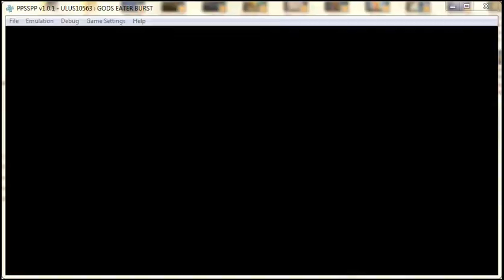God Eater Burst Undubbed Cowboy Mission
Well, since I did not get any new comments in my vids days after my last uploads, I'll be doing my next ones by view count meaning Digimon Re Digitize with the 1st on the eng patch I have before and the rest with the latest eng patch that recently got released. Another reason for me focusing more on DRD and maybe GEB though mostly for the former cause of the patch's glitch when I tried to proceed with the story in my Psp. No problem when doing so for the emulator though hence my decision.

Of course, only asking would be rude so I'll put in some info on the game I would be focusing on

Training while partner is hungry seems to count as 1 care mistake which helped me get MetalEtemon though I think you need to do it twice for one to be considered an care mistake.

Easiest Perfect/Ultimate to get with 1st monster is Andromon less he dies a Adult due to lack of weight I believe.

Most Fishes can be caught by using other small fishes as bait, even the one that extends life though that happening is very rare.
2 Fishes can only be caught by using meat or digimushroom and maybe other foods found.
3 Fishes can be caught without bait, and all 3 can be used as lures
When the text has another one after success full fishing. You get a crown on the Fishing Board

Save before your monster becomes an Perfect(Ultimate) or Ultimate(Mega) stage as there is a chance your Tamer Level will go up.

You can increase/decrease your monsters weight by feeding it with it's fave food.

Save before getting your daily meat as there is a chance you can double it.

Always save before and after Intermediate Training for maximum effect. Also eat training enhance food of the stat you are training before doing so(haven't tried this yet.)
Better to Train in the Arena than the Togemon Gym as there is a Toilet near it. but if IT is giving you problems then pick the Toge one as as every Load of missed Training sends you to the entrance.

Fire tower can be learned from the Gabumons in the path to the beach where Kamemon teaches you how to fish as well as the Stela of the area.
Muscle Charge can be learned from the Psychimon at SIgn Forest if I recall correctly.

That's all for now. Hope those helps.

God,Eater,Burst,Undubbed,PPSSPP,Emulator,Play,Station,Playstation,PSP,Sony,